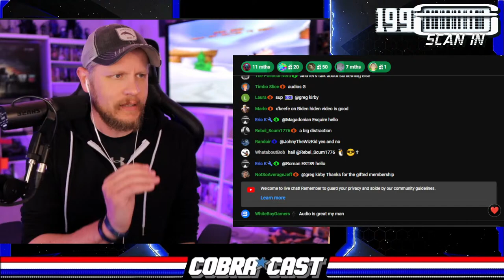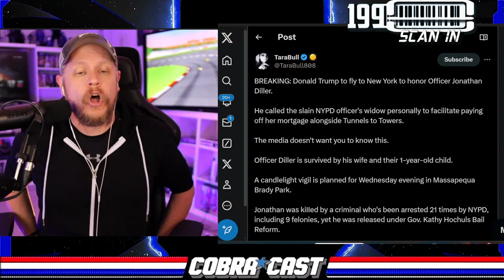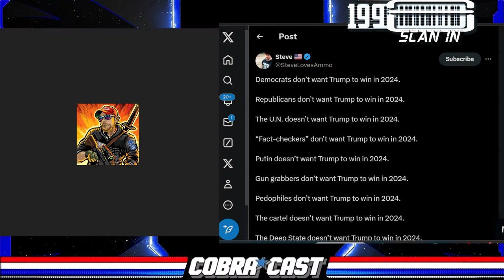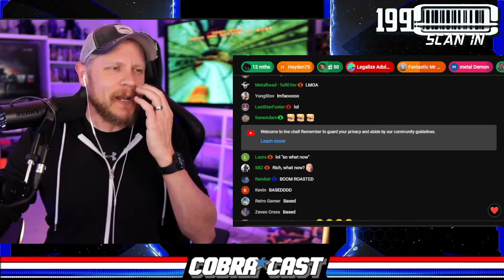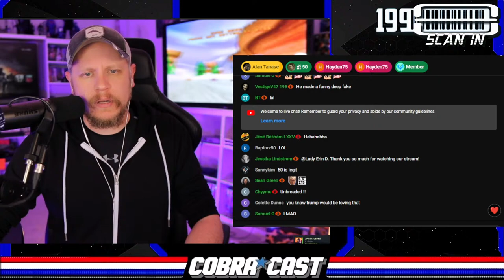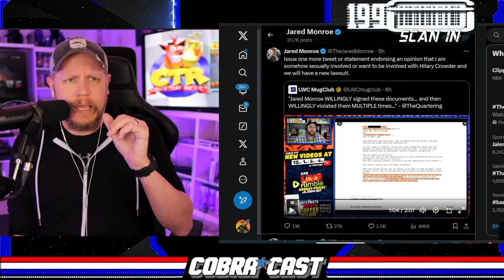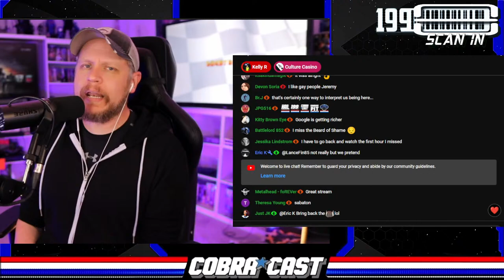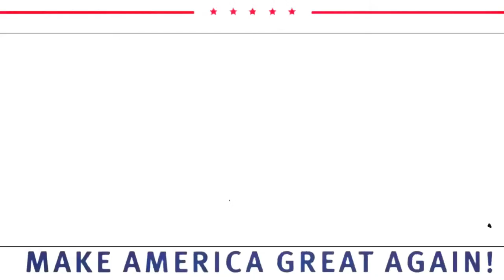Too Much DRAMA For Con Inc | CobraCast 199